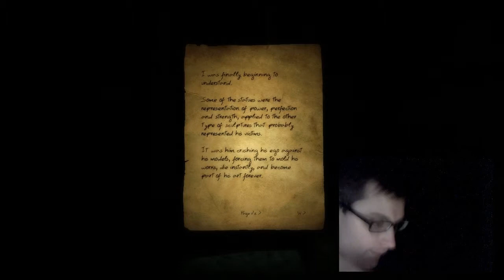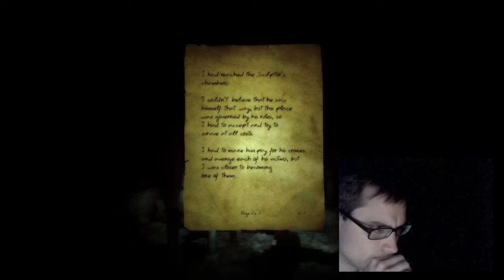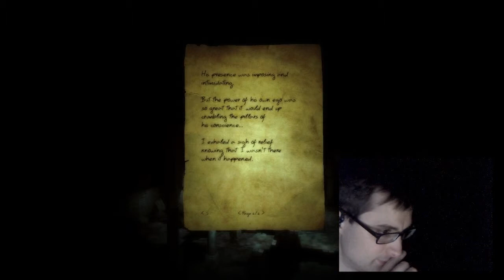Let's Play 'Doorways' (Part 3)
So now I'm getting round to playing the survival horror game 'Doorways' by Saibot Studios. About a special detective entering the minds of various serial killers...